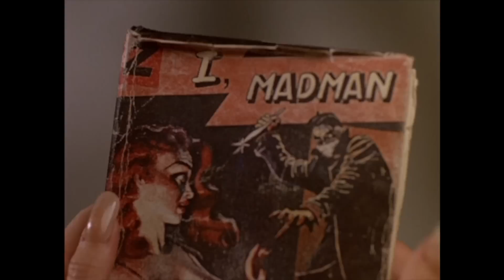I, Madman (1989) - Official Trailer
Check out the official trailer for I, Madman.

Gothic nightmares collide with gritty realism in this "stylish horror thriller [that] pulls you in and makes you pay attention" (Los Angeles Times)! After a spine-tingling paperback catches the imagination of bookstore clerk Virginia, she seeks out the author's second book, I, Madman. But once she opens the cover, its eerie tale of obsessive love comes to life, catapulting a disfigured, scalpel-wielding killer from the world of fiction onto the streets of Hollywood with one demented goal: to win Virginia's love, one murder at a time!

Starring Jenny Wright (Near Dark, The Lawnmower Man), Clayton Rohner (April Fool's Day, The Human Centipede III) and three-time Academy Award® winner* Randall William Cook (Best Visual Effects, The Lord Of The Rings trilogy) as the mysterious and frightening Malcolm Brand, this "imaginative, scary" gem packs "a wow of an ending" (Leonard Maltin)!

*2001: Best Visual Effects, The Lord Of The Rings: The Fellowship Of The Ring; 2002: Best Visual Effects, The Lord Of The Rings: The Two Towers; 2003: Best Visual Effects, The Lord Of The Rings: The Return Of the King